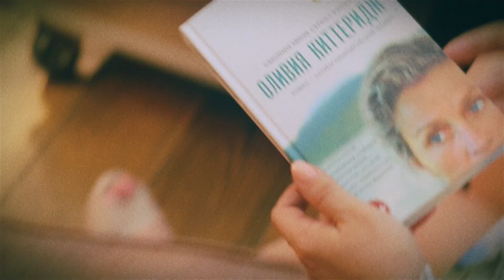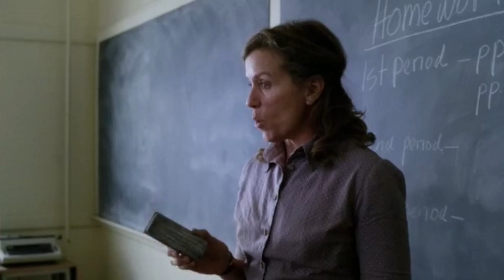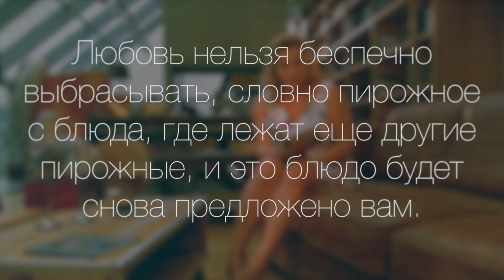Медиа ChTiVo 101. Элизабет Страут "Оливия Киттеридж"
Книг в мире много, но не все они одинаково полезны.  Модные новинки и старая добрая классика, книги для профессионалов и для любителей кино, мемуары великих режиссеров и мастер-классы от наших современников...

Смотрите «Медиа ChTiVo» - видеоблог о книгах Полины Толмачевой (пиарщик, блогер, журналист, экс-главред). И вы узнаете, что нужно читать не только настоящему медийщику, но и истинному киноману.